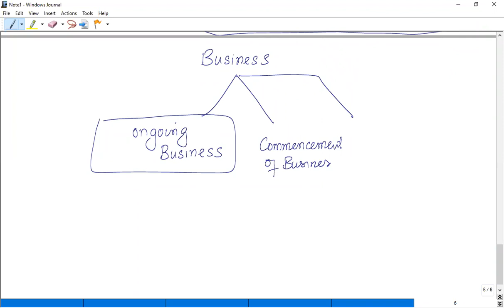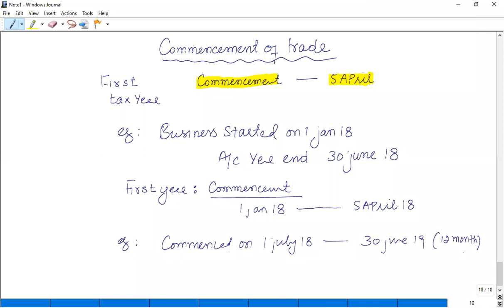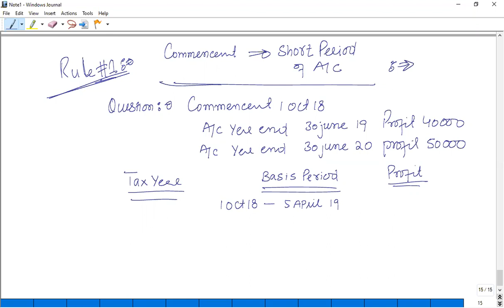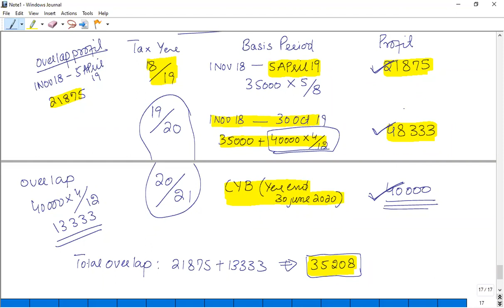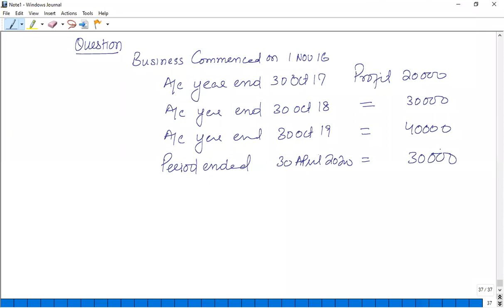Basis Period [Urdu-Hindi] - Learn in an easy way